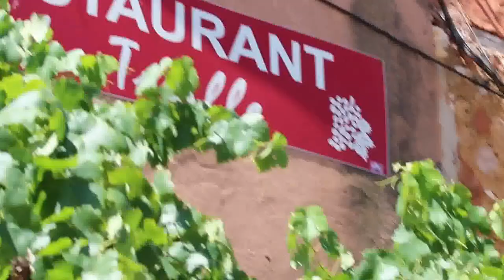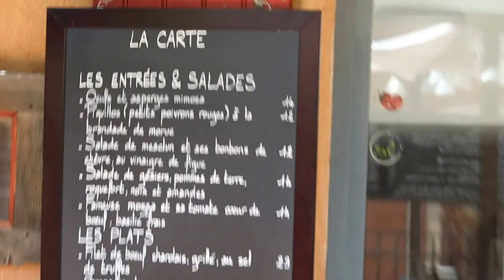Rousillon famous for the red soil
Jun 19, 2015. Rousillon, South France is famous for its red soil which was used for pigment production for textiles.